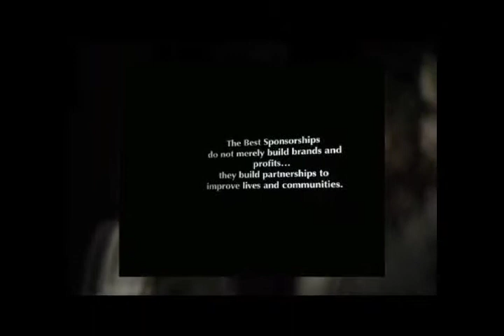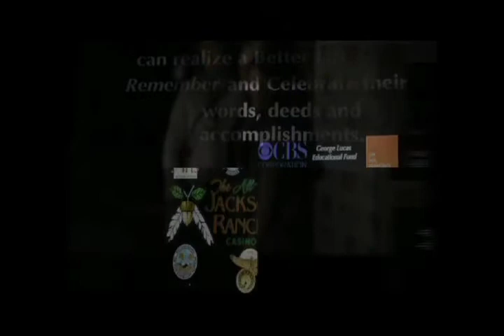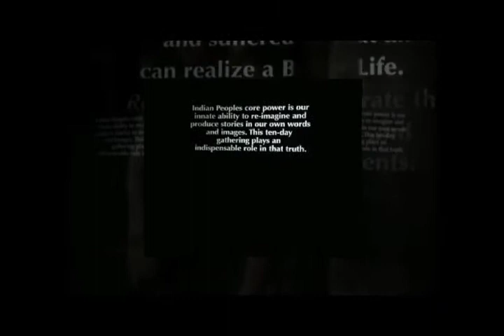NVTV - 38th Annual AIFI Festival 2013 - Open Reception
38th Annual American Indian Film Festival - The 'Opening Reception' Video Photo Montage. A 44 minute Best Live Short -- SKYE & CHANG from director Loretta Todd. Actress Sera-Lys McArthur was in attendance to accept award.

Background song by 'A Tribe Called Red' called 'Look At This'.